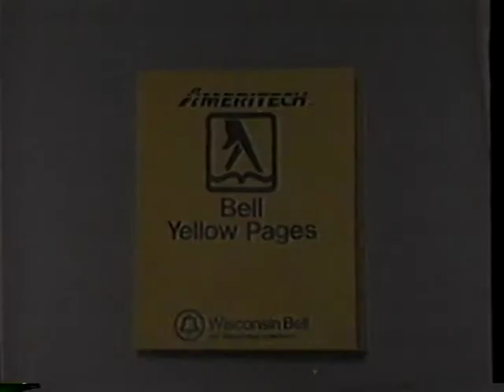Ameritech Yellow Pages - 'Mechanic' (1980s)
Ameritech Yellow Pages works for "pretty good" mechanic Jim.